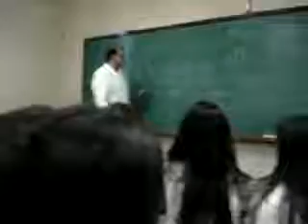Teacher Breaks Cell Phone During Class funny